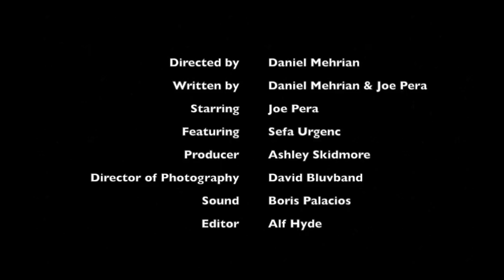Shooting Hoops with Joe - "Man-to-Man" (Ep 2 of 382)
A video series about basketball and reflection. This episode covers man-to-man coverage and punk rock.  Guest starring Sefa Urgenc.

Written by Daniel Mehrian and Joe Pera
Additional Jokes by Sefa Urgenc
Producer Ashley Skidmore
Director of Photography David Bluvband
Sound Boris Palacios
Editing Alf Hyde

Another new episode next Thursday 10/9.